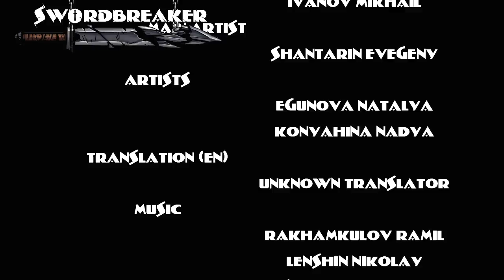Into the Castle! -Ep 01 Let's Play: Swordbreaker The Game (Blind)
In this episode we start a blind play through of DuCat Games' interactive fiction game Swordbreaker. We play as the adventurer, exploring a mysterious castle choose-your-own adventure style in search of treasure and glory. This story-driven game features great art and a wonderful sense of humor, as we learn through our first attempts to explore the castle.